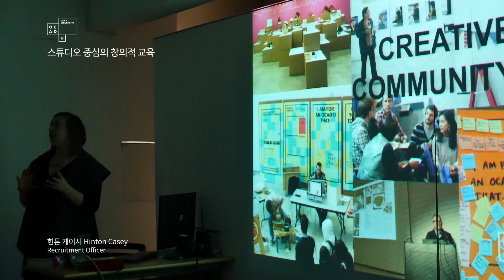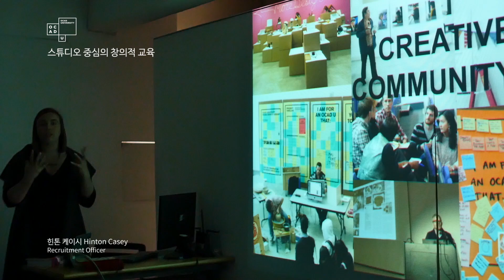[유학미술 seminar] 오캐드 아트스쿨(OCAD univ.) 커뮤니티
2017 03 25 OCAD Seminar